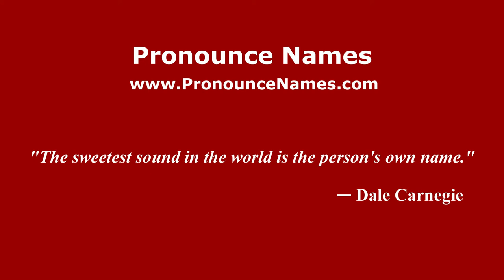How to pronounce Nadia Yassine (Arabic/Morocco) - PronounceNames.com